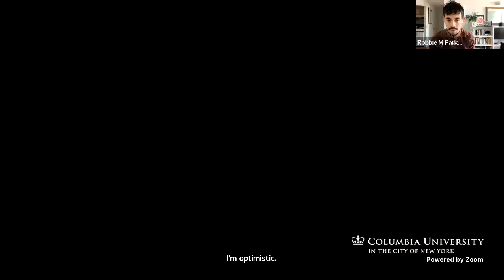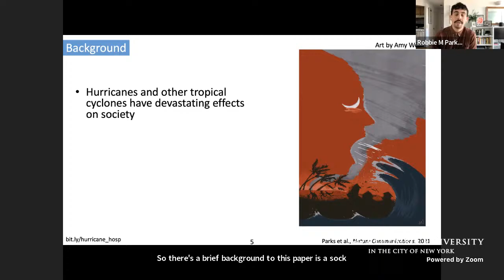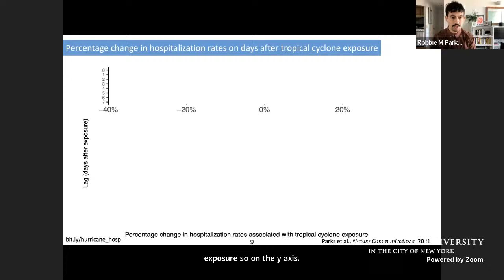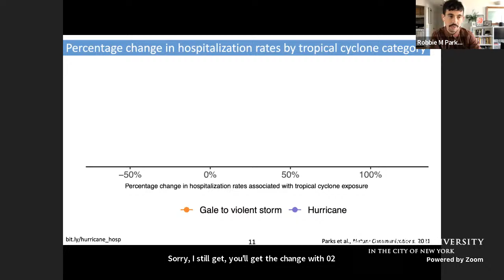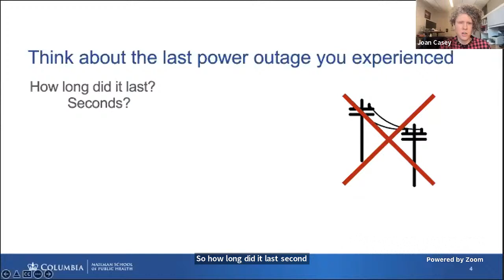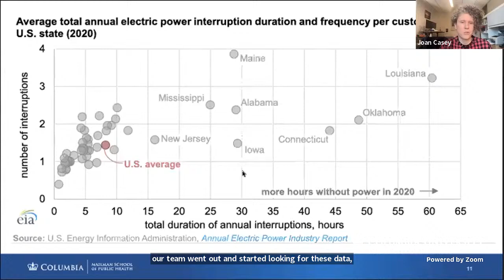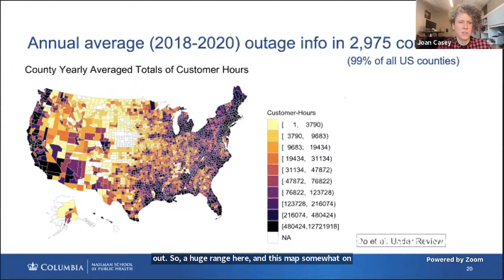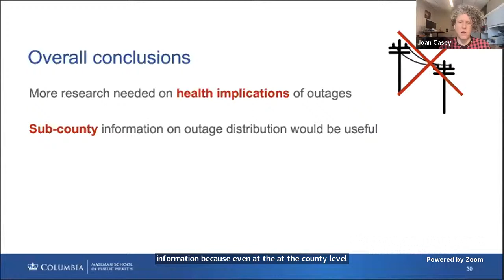Disaster Medicine: Equitable Health Care in a Changing Climate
Welcome: Helen Zhao (Graduate Fellow in Medical Humanities)

Moderator: Dr. Christopher Tedeschi (Emergency Medicine)

Speakers:

Dr. Robbie M. Parks (Earth Institute), “Novel Assessments of the Health Impacts of Tropical Cyclones”

Prof Joan Casey (Environmental Health Sciences), “Power Outage Preparedness, Distribution, and Duration: Spotlighting Environmental Justice”

Abstract

From California’s Dixie Fire to Hurricane Ida, climate change is giving rise to more frequent and intense extreme weather events. Not only are these disasters fatal and costly, but they increase existing health disparities by differentially reducing access to medical care and exacerbating chronic conditions. Efforts to (re-)build environments resilient under extreme weather must be responsive to principles of climate justice. To explore the challenges of equitably adapting health care delivery systems to serve vulnerable populations in our changing climate, scholars in environmental health will discuss visioning health care delivery in extreme weather through a just climate lens.

Christopher Tedeschi, MD, MA, is Associate Professor of Emergency Medicine at Columbia University Medical Center and director of emergency preparedness for the Department of Emergency Medicine at Columbia. His interests include wilderness and environmental medicine as well as disaster preparedness and response. Dr. Tedeschi sits on the editorial board of the Journal Wilderness and Environmental Medicine, and is a Fellow of the Academy of Wilderness Medicine.  He has worked in disaster preparedness and response locally and internationally, with an interest in media coverage and ethical, legal and social issues during public health emergencies.  He is course director for the medical student course in austere medicine at VP&S, and track leader for the austere practice track at NYP’s emergency medicine residency. He served as NY Presbyterian’s team leader during the hurricane Maria relief effort in Puerto Rico in 2017.

As an environmental epidemiologist with a background in physics, Dr. Robbie M. Parks has diverse experience in large-scale multi-disciplinary quantitative research. He is currently an Earth Institute Post-doctoral Research Scientist at Columbia University. Robbie completed his PhD at the School of Public Health at Imperial College London with Profs. Majid Ezzati and Ralf Toumi in 2019. He graduated with a BA/MA (Oxon) in Physics from the University of Oxford.

Joan A. Casey received her doctoral degree from the Department of Environmental Health Sciences at Johns Hopkins Bloomberg School of Public Health in 2014. Dr. Casey is an environmental epidemiologist who focuses on environmental health, environmental justice, and sustainability. Her research uses electronic health records and spatial statistics to study the relationship between emerging environmental exposures and population health. She also considers vulnerable populations and the implications of health disparities, particularly in an era of climate change. Dr. Casey investigates a range of exposures including unconventional natural gas and oil development, coal-fired power plants, wildfires, power outages, and concentrated animal feeding operations. She also teaches in the MPH Core. Dr. Casey also holds a BS in Biological and Environmental Engineering from Cornell University and an MA in Applied Physiology from Teachers College at Columbia University.

Helen Zhao is a PhD candidate in the Department of Philosophy. She is the inaugural SoF/Heyman Graduate Fellow in Medical Humanities, and is writing her dissertation, advised by Philip Kitcher, on feminist values in science and medicine. She is a member of the Harvard GenderSci Lab and the Motherhood and Technology Working Group at the Columbia Center for the Study of Social Difference.